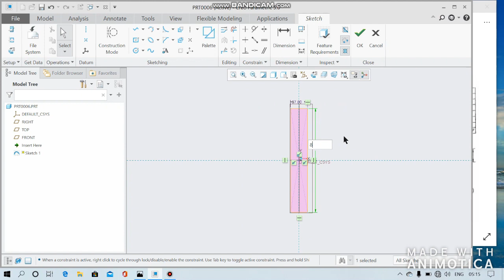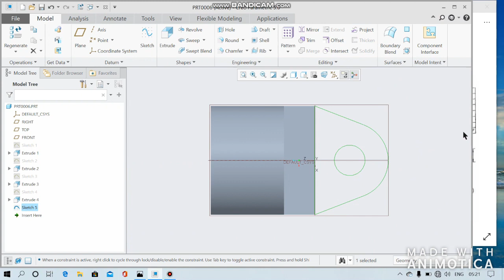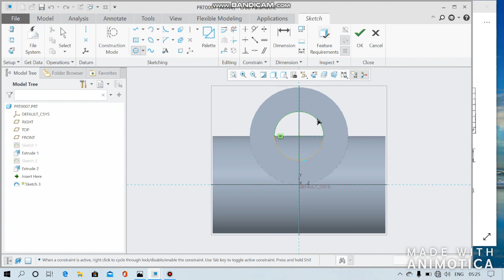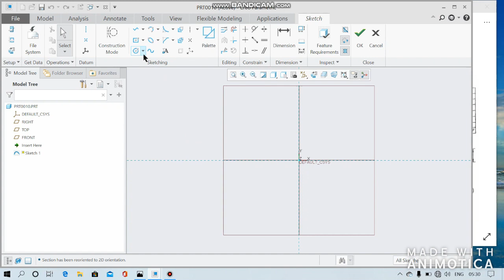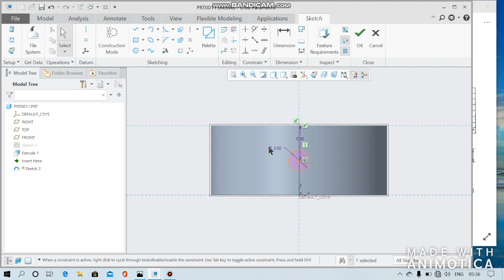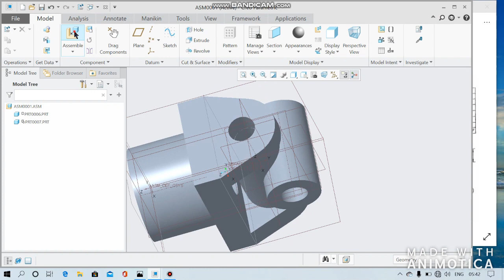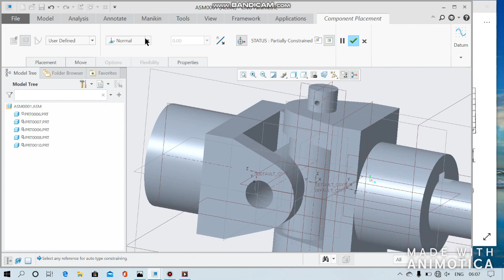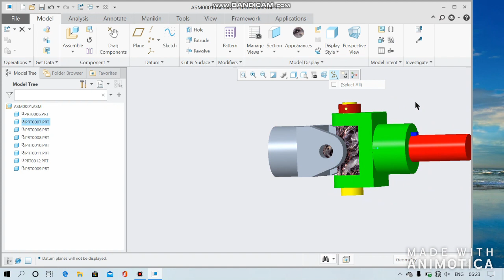UNIVERSAL COUPLING by CREO in TAMIL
This  based  on  How  to  draw  UNIVERSAL  COUPLING  by  CREO  in  TAMIL